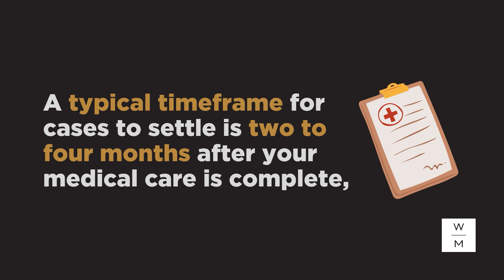How Long Does An Injury Case Take In Arizona | Warnock MacKinlay Law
You've suffered injuries due to an accident that isn't your fault; you've lost your job and your medical bills are piling up. At Warnock MacKinlay Law, we understand how stressful this situation can be for accident victims and their families. Our goal here is to get you the compensation you deserve in the shortest time possible.

Victims who hire an injury attorney get 3.5x higher payouts than those without legal representation. Take advantage of our free case review.